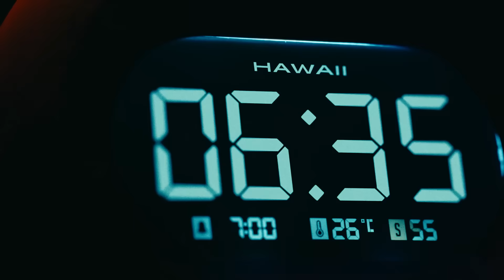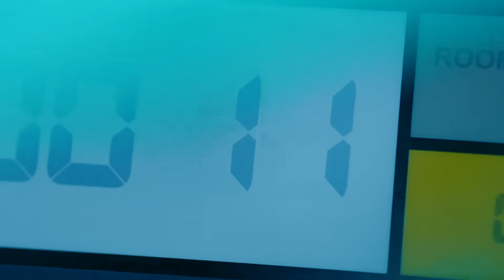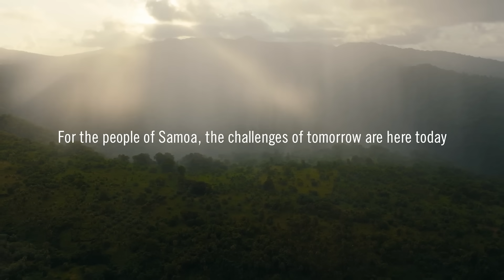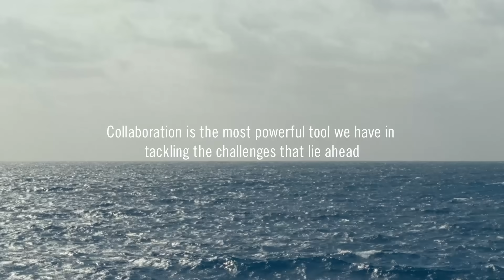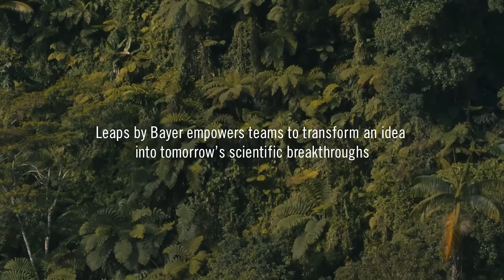Leaps by Bayer | Crossing The Line | Leap Forward, Documented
On 14 August 2022, professional kite surfer Olivia Jenkins became the first person to kite surf from today into tomorrow by leaping over the International Date Line. She was guided by data and research by weather scientist Dr. Alicia Ageno and her team. Produced by BBC StoryWorks, Crossing the Line dives deeper into Olivia and Alicia’s achievement, and takes us to Samoa, where challenging, unpredictable weather conditions made their feat nearly impossible. ​

​Their experience opens a window to the reality of climatechange on this remote island, located quite literally on the edge of tomorrow. Through interviews with Samoan meteorologists and community leaders, the need for innovation and action to combat climate change becomes increasingly clear, human, and urgent.​

 ​Discover how Leaps by Bayer collaborates within our portfolio companies to elevate and accelerate their progress towards achieving breakthroughs in life science, breaking through impossible together.​

 ​About us: Leaps by Bayer invests in paradigm-shifting advances in the life sciences – targeting the breakthroughs that could fundamentally change the world for the better. Our approach is making significant and sustained investments in early-stage companies working on disruptive biotechnologies that could have the greatest impact on humanity. We aim to conquer ten huge challenges in the areas of health and agriculture. Some people call them impossible. We call them “leaps.” ​ ​

 ​About BBC Storyworks:​

BBC StoryWorks Commercial Productions is the content studio of BBC Global News. Building on our century-long pedigree as the world’s most trusted storytellers, we work with brands to create beautifully crafted stories that move and inspire curious minds, across platforms and across the globe.​